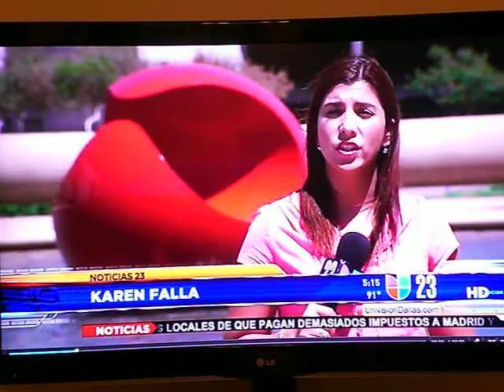Muslims for Life Blood Drive at Dallas City Hall - Sept 11, 2012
Muslims for Life Blood Drive at Dallas City Hall on September 11, 2012 by Ahmadiyya Muslim Community, Dallas, to honor the victims of 9/11.